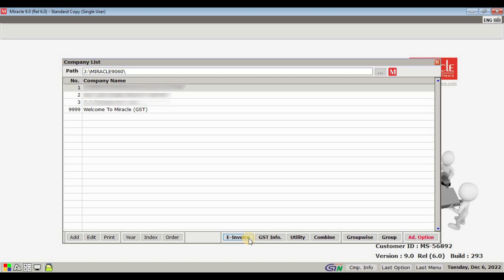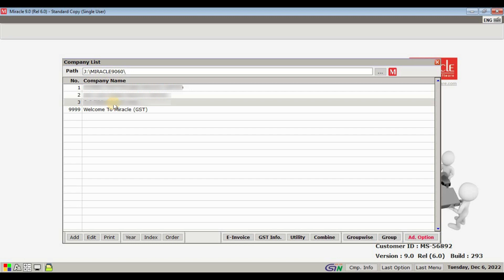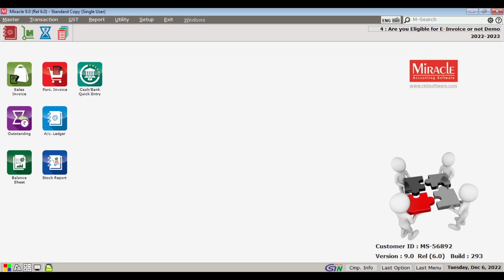Eligibility For Generating E-invoices In Miracle Accounting Software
This video is a tutorial on how to check your eligibility for generating E-Invoices in Miracle Accounting Software. This video is valuable because it is showing eligibility for generating e-invoices in Miracle Accounting Software. Let’s talk about some new updates for eligibility for generating E-Invoices in Miracle Accounting Software.

On the web you can discover a lot of information about 'eligibility for generating e-invoices in Miracle Accounting Software' but let's be sincere ... A YouTube video is worth hundreds of words, and it's simpler to get the information that you need. That's why we produced this video regarding eligibility for generating e-invoices in Miracle Accounting Software keyword and also 'tutorials of miracle accounting software
Please see this vid and you will get the responses you are seeking.
𝗗𝘂𝗿𝗮𝘁𝗶𝗼𝗻:                                     𝗦𝘂𝗯 𝗧𝗶𝘁𝗹𝗲:
𝟬𝟬:𝟬𝟬 𝘁𝗼 𝟬𝟬:𝟬𝟮 𝗪𝗲𝗹𝗰𝗼𝗺𝗲 𝗯𝗮𝗰𝗸 𝘁𝗼 𝗼𝘂𝗿 𝗰𝗵𝗮𝗻𝗻𝗲𝗹

𝟬𝟬:𝟬𝟮 𝘁𝗼 𝟬𝟬:𝟬𝟵 𝗜𝗻 𝘁𝗼𝗱𝗮𝘆'𝘀 𝘃𝗶𝗱𝗲𝗼, 𝘄𝗲 𝘄𝗶𝗹𝗹 𝗴𝗲𝘁 𝘁𝗼 𝗹𝗲𝗮𝗿𝗻 𝘁𝗵𝗮𝘁; 𝗛𝗼𝘄 𝘁𝗼 𝗰𝗵𝗲𝗰𝗸 𝘄𝗵𝗲𝘁𝗵𝗲𝗿 𝘆𝗼𝘂 𝗮𝗿𝗲 𝗲𝗹𝗶𝗴𝗶𝗯𝗹𝗲 𝗳𝗼𝗿 𝗲-𝗶𝗻𝘃𝗼𝗶𝗰𝗶𝗻𝗴 𝗳𝗿𝗼𝗺 𝗠𝗶𝗿𝗮𝗰𝗹𝗲 𝗔𝗰𝗰𝗼𝘂𝗻𝘁𝗶𝗻𝗴 𝗦𝗼𝗳𝘁𝘄𝗮𝗿𝗲 𝗠𝗮𝘆 𝗼𝗿 𝗻𝗼𝘁?

𝟬𝟬:𝟬𝟵 𝘁𝗼 𝟬𝟬:𝟭𝟲 𝗔𝘀 𝘄𝗲 𝗸𝗻𝗼𝘄 𝘁𝗵𝗮𝘁 𝗯𝘆 𝘃𝗶𝘀𝗶𝘁𝗶𝗻𝗴 𝘁𝗵𝗲 𝗚𝗼𝘃𝗲𝗿𝗺𝗲𝗻𝘁 𝗲-𝗶𝗻𝘃𝗼𝗶𝗰𝗲 𝗽𝗼𝗿𝘁𝗮𝗹, 𝘆𝗼𝘂 𝗰𝗮𝗻 𝗰𝗵𝗲𝗰𝗸 𝘁𝗵𝗲 𝗲𝗹𝗶𝗴𝗶𝗯𝗶𝗹𝗶𝘁𝘆 𝗼𝗳 𝗲-𝗶𝗻𝘃𝗼𝗶𝗰𝗶𝗻𝗴 𝗼𝗳 𝗮𝗻𝘆 𝗰𝗼𝗺𝗽𝗮𝗻𝘆.

𝟬𝟬:𝟭𝟲 𝘁𝗼 𝟬𝟬:𝟮𝟲 𝗠𝗶𝗿𝗮𝗰𝗹𝗲 𝗔𝗰𝗰𝗼𝘂𝗻𝘁𝗶𝗻𝗴 𝗦𝗼𝗳𝘁𝘄𝗮𝗿𝗲 𝗵𝗮𝘀 𝗺𝗮𝗱𝗲 𝘁𝗵𝗶𝘀 𝗽𝗿𝗼𝗰𝗲𝘀𝘀 𝗮𝘀 𝗲𝗮𝘀𝘆 𝗮𝘀 𝗷𝘂𝘀𝘁 “𝗼𝗻𝗲 𝗰𝗹𝗶𝗰𝗸”. 𝗦𝗼 𝘁𝗵𝗮𝘁 𝘆𝗼𝘂 𝗰𝗮𝗻 𝗰𝗵𝗲𝗰𝗸 𝗱𝗶𝗿𝗲𝗰𝘁𝗹𝘆 𝗯𝘆 𝗰𝗹𝗶𝗰𝗸𝗶𝗻𝗴 𝗼𝗻 𝗲-𝗶𝗻𝘃𝗼𝗶𝗰𝗲 𝗯𝘂𝘁𝘁𝗼𝗻 𝗳𝗿𝗼𝗺 𝗠𝗶𝗿𝗮𝗰𝗹𝗲 𝗔𝗰𝗰𝗼𝘂𝗻𝘁𝗶𝗻𝗴 𝗦𝗼𝗳𝘁𝘄𝗮𝗿𝗲.

𝟬𝟬:𝟮𝟲 𝘁𝗼 𝟬𝟬:𝟮𝟴 𝗛𝗼𝘄 𝗶𝘁’𝘀 𝗣𝗼𝘀𝘀𝗶𝗯𝗹𝗲? 𝗹𝗲𝘁'𝘀 𝘀𝗲𝗲

𝟬𝟬:𝟮𝟴 𝘁𝗼 𝟬𝟬:𝟯𝟲 𝗦𝘂𝗽𝗽𝗼𝘀𝗲 𝘆𝗼𝘂 𝗵𝗮𝘃𝗲 𝗺𝘂𝗹𝘁𝗶𝗽𝗹𝗲 𝗰𝗼𝗺𝗽𝗮𝗻𝗶𝗲𝘀, 𝗮𝗻𝗱 𝘆𝗼𝘂 𝗵𝗮𝘃𝗲 𝘁𝗼 𝗰𝗵𝗲𝗰𝗸 𝘄𝗵𝗲𝘁𝗵𝗲𝗿 𝘁𝗵𝗲𝘀𝗲 𝗰𝗼𝗺𝗽𝗮𝗻𝗶𝗲𝘀 𝗮𝗿𝗲 𝗲𝗹𝗶𝗴𝗶𝗯𝗹𝗲 𝗳𝗼𝗿 𝗲-𝗶𝗻𝘃𝗼𝗶𝗰𝗲 𝗼𝗿 𝗻𝗼𝘁!

𝟬𝟬:𝟯𝟲 𝘁𝗼 𝟬𝟬:𝟯𝟴 𝗦𝗼, 𝗵𝗲𝗿𝗲 𝗳𝗶𝗿𝘀𝘁 𝘆𝗼𝘂 𝗵𝗮𝘃𝗲 𝘁𝗼 𝘀𝗲𝗹𝗲𝗰𝘁 𝘁𝗵𝗲 𝗰𝗼𝗺𝗽𝗮𝗻𝘆

𝟬𝟬:𝟯𝟴 𝘁𝗼 𝟬𝟬:𝟰𝟭 𝗧𝗵𝗲𝗻 𝗵𝗲𝗿𝗲 𝗯𝗲𝗹𝗼𝘄 𝘆𝗼𝘂 𝘄𝗶𝗹𝗹 𝗳𝗶𝗻𝗱 𝘁𝗵𝗲 𝗯𝘂𝘁𝘁𝗼𝗻 𝗼𝗳 “𝗘-𝗜𝗻𝘃𝗼𝗶𝗰𝗲”

𝟬𝟬:𝟰𝟭 𝘁𝗼 𝟬𝟬:𝟰𝟱 𝗧𝗵𝗶𝘀 𝗯𝘂𝘁𝘁𝗼𝗻 𝘄𝗶𝗹𝗹 𝘄𝗼𝗿𝗸 𝗼𝗻𝗹𝘆 𝗶𝗳 𝘆𝗼𝘂 𝗵𝗮𝘃𝗲 𝘁𝗮𝗸𝗲𝗻 𝗼𝘂𝗿 𝘀𝘂𝗯𝘀𝗰𝗿𝗶𝗽𝘁𝗶𝗼𝗻

𝟬𝟬:𝟰𝟱 𝘁𝗼 𝟬𝟬:𝟱𝟰 𝗔𝘀 𝘀𝗼𝗼𝗻 𝗮𝘀 𝘄𝗲 𝗰𝗹𝗶𝗰𝗸 𝗼𝗻 𝘁𝗵𝗲 𝗘-𝗶𝗻𝘃𝗼𝗶𝗰𝗲 𝗯𝘂𝘁𝘁𝗼𝗻, 𝘁𝗵𝗲 𝗘-𝗶𝗻𝘃𝗼𝗶𝗰𝗲 𝘀𝘆𝘀𝘁𝗲𝗺 𝗺𝗮𝘆 𝗼𝗽𝗲𝗻 𝘁𝗵𝗲 𝘄𝗶𝗻𝗱𝗼𝘄 𝗼𝗳 𝘀𝘁𝗮𝘁𝘂𝘀 𝗼𝗳 𝗘-𝗶𝗻𝘃𝗼𝗶𝗰𝗲 𝗲𝗻𝗮𝗯𝗹𝗲𝗺𝗲𝗻𝘁 𝗼𝗳 𝘁𝗮𝘅𝗽𝗮𝘆𝗲𝗿.

𝟬𝟬:𝟱𝟰 𝘁𝗼 𝟬𝟭:𝟬𝟭 𝗛𝗲𝗿𝗲 𝗚𝗦𝗧𝗜𝗡 𝗻𝘂𝗺𝗯𝗲𝗿 𝘄𝗶𝗹𝗹 𝗯𝗲 𝗳𝗶𝗹𝗹𝗲𝗱 𝗮𝘂𝘁𝗼𝗺𝗮𝘁𝗶𝗰𝗮𝗹𝗹𝘆 𝗶𝗳 𝘄𝗲 𝗵𝗮𝘃𝗲 𝗮𝗹𝗿𝗲𝗮𝗱𝘆 𝗲𝗻𝘁𝗲𝗿𝗲𝗱 𝘄𝗵𝗶𝗹𝗲 𝗰𝗿𝗲𝗮𝘁𝗶𝗻𝗴 𝘁𝗵𝗲 𝗰𝗼𝗺𝗽𝗮𝗻𝘆.

𝟬𝟭:𝟬𝟭 𝘁𝗼 𝟬𝟭:𝟬𝟰 𝗬𝗼𝘂 𝗰𝗮𝗻 𝗮𝗹𝘀𝗼 𝗰𝗵𝗮𝗻𝗴𝗲 𝘁𝗵𝗲 𝗚𝗦𝗧𝗜𝗡 𝗻𝘂𝗺𝗯𝗲𝗿

𝟬𝟭:𝟬𝟰  𝘁𝗼 𝟬𝟭:𝟬𝟴 𝗧𝗵𝗲𝗻 𝘁𝘆𝗽𝗲 𝘁𝗵𝗲 𝗰𝗮𝗽𝘁𝗰𝗵𝗮 𝗰𝗼𝗱𝗲 𝗮𝘀 𝗴𝗶𝘃𝗲𝗻

𝟬𝟭:𝟬𝟴 𝘁𝗼 𝟬𝟭:𝟬𝟵 𝗧𝗵𝗲𝗻 𝗰𝗹𝗶𝗰𝗸 𝗼𝗻 𝗚𝗢.

𝟬𝟭:𝟬𝟵 𝘁𝗼 𝟬𝟭:𝟭𝟮 𝗙𝗿𝗼𝗺 𝗵𝗲𝗿𝗲 𝘁𝗵𝗲 𝗽𝗼𝗽-𝘂𝗽 𝗼𝗳 𝗚𝗦𝗧𝗜𝗡 𝗗𝗲𝘁𝗮𝗶𝗹𝘀 𝘄𝗶𝗹𝗹 𝗼𝗽𝗲𝗻

𝟬𝟭:𝟭𝟮 𝘁𝗼 𝟬𝟭:𝟭𝟳 𝗜𝗻 𝘄𝗵𝗶𝗰𝗵 𝗚𝗦𝗧𝗜𝗡 𝗻𝘂𝗺𝗯𝗲𝗿, 𝘁𝗿𝗮𝗱𝗲 𝗻𝗮𝗺𝗲 𝗶𝗲 𝗰𝗼𝗺𝗽𝗮𝗻𝘆 𝗻𝗮𝗺𝗲 𝗮𝗻𝗱 𝘁𝘆𝗽𝗲 𝗱𝗲𝘁𝗮𝗶𝗹𝘀 𝘄𝗶𝗹𝗹 𝗯𝗲 𝘁𝗵𝗲𝗿𝗲.

𝟬𝟭:𝟭𝟳 𝘁𝗼 𝟬𝟭:𝟮𝟱 𝗶𝘀 𝘁𝗵𝗲 𝗹𝗮𝘀𝘁 𝘀𝘁𝗮𝘁𝘂𝘀 𝘁𝗵𝗮𝘁 𝘄𝗶𝗹𝗹 𝗹𝗲𝘁 𝘂𝘀 𝗸𝗻𝗼𝘄 𝘁𝗵𝗮𝘁 𝘆𝗼𝘂 𝗮𝗿𝗲 𝗲𝗻𝗮𝗯𝗹𝗲𝗱 𝗳𝗼𝗿 𝗘-𝗜𝗻𝘃𝗼𝗶𝗰𝗶𝗻𝗴 𝗳𝗿𝗼𝗺 '𝟬𝟭-𝗔𝗽𝗿-𝟮𝟬𝟮𝟮'

𝟬𝟭:𝟮𝟱 𝘁𝗼 𝟬𝟭:𝟯𝟭 𝗼𝗿 𝗳𝗿𝗼𝗺 𝗳𝗶𝗻𝗮𝗻𝗰𝗶𝗮𝗹 𝘆𝗲𝗮𝗿 𝘆𝗼𝘂 𝗵𝗮𝘃𝗲 𝗰𝗿𝗼𝘀𝘀𝗲𝗱 𝘁𝗵𝗲 𝗮𝗴𝗴𝗿𝗲𝗴𝗮𝘁𝗲 𝗮𝗻𝗻𝘂𝗮𝗹 𝘁𝘂𝗿𝗻𝗼𝘃𝗲𝗿 𝗼𝗳 ₹ 𝟮𝟬 𝗖𝗿𝗼𝗿𝗲 𝗳𝗼𝗿 𝘆𝗼𝘂𝗿 𝗣𝗔𝗡

𝟬𝟭:𝟯𝟭 𝘁𝗼 𝟬𝟭:𝟯𝟳 𝗔𝗻𝗱 𝗵𝗲𝗿𝗲 𝘁𝗵𝗲 𝗴𝗿𝗲𝗲𝗻 𝗰𝗼𝗹𝗼𝗿 𝗶𝗻𝗱𝗶𝗰𝗮𝘁𝗲𝘀 𝘁𝗵𝗮𝘁 𝘆𝗼𝘂𝗿 𝗰𝗼𝗺𝗽𝗮𝗻𝘆 𝗶𝘀 𝗲𝗻𝗮𝗯𝗹𝗲𝗱 𝗳𝗼𝗿 𝗲-𝗶𝗻𝘃𝗼𝗶𝗰𝗶𝗻𝗴

𝟬𝟭:𝟯𝟳 𝘁𝗼 𝟬𝟭:𝟰𝟰 𝗜𝗳 𝘆𝗼𝘂 𝗵𝗮𝘃𝗲 𝗻𝗼𝘁 𝗮𝗱𝗱𝗲𝗱 𝗚𝗦𝗧𝗜𝗡 𝗻𝘂𝗺𝗯𝗲𝗿 𝗮𝗻𝗱 𝘆𝗼𝘂 𝗰𝗹𝗶𝗰𝗸 𝗼𝗻 𝗲-𝗶𝗻𝘃𝗼𝗶𝗰𝗲 𝗯𝘂𝘁𝘁𝗼𝗻

𝟬𝟭:𝟰𝟰 𝘁𝗼 𝟬𝟭:𝟰𝟵 𝗧𝗵𝗲𝗻 𝘁𝗵𝗶𝘀 𝗽𝗼𝗽 𝘂𝗽 𝘄𝗶𝗹𝗹 𝗼𝗽𝗲𝗻, 𝗶𝗻 𝘄𝗵𝗶𝗰𝗵 𝘆𝗼𝘂 𝘄𝗶𝗹𝗹 𝗯𝗲 𝗮𝘀𝗸𝗲𝗱 𝘁𝗼 𝗲𝗻𝘁𝗲𝗿 𝘁𝗵𝗲 𝗚𝗦𝗧𝗜𝗡 𝗻𝘂𝗺𝗯𝗲𝗿

𝟬𝟭:𝟰𝟵 𝘁𝗼 𝟬𝟭:𝟱𝟮 𝗟𝗲𝘁'𝘀 𝗰𝗵𝗲𝗰𝗸 𝘁𝗵𝗲 𝗲𝗹𝗶𝗴𝗶𝗯𝗶𝗹𝗶𝘁𝘆 𝗼𝗳 𝗮𝗻𝗼𝘁𝗵𝗲𝗿 𝗰𝗼𝗺𝗽𝗮𝗻𝘆

𝟬𝟭:𝟱𝟮 𝘁𝗼 𝟬𝟮:𝟬𝟭 𝗔𝘀 𝘀𝗼𝗼𝗻 𝗮𝘀 𝘆𝗼𝘂 𝗰𝗹𝗶𝗰𝗸 𝗼𝗻 “𝗚𝗢” 𝘁𝗵𝗲𝗻 𝘁𝗵𝗲 𝗽𝗼𝗽-𝘂𝗽 𝗼𝗳 “𝗚𝗦𝗧𝗜𝗡 𝗗𝗲𝘁𝗮𝗶𝗹𝘀” 𝘄𝗶𝗹𝗹 𝗯𝗲 𝘀𝗵𝗼𝘄𝗲𝗱 𝗶𝗻 𝗥𝗲𝗱 𝗰𝗼𝗹𝗼𝗿 𝗯𝗲𝗰𝗮𝘂𝘀𝗲 𝘁𝗵𝗶𝘀 𝗰𝗼𝗺𝗽𝗮𝗻𝘆 𝗶𝘀 𝗻𝗼𝘁 𝗲𝗻𝗮𝗯𝗹𝗲𝗱 𝗳𝗼𝗿 𝗲-𝗶𝗻𝘃𝗼𝗶𝗰𝗶𝗻𝗴

𝟬𝟮:𝟬𝟭 𝘁𝗼 𝟬𝟮:𝟬𝟴 𝗜𝗻 𝘀𝘂𝗰𝗵 𝗮 𝘀𝗶𝗺𝗽𝗹𝗲 𝘄𝗮𝘆, 𝘆𝗼𝘂 𝗰𝗮𝗻 𝗰𝗵𝗲𝗰𝗸 𝘄𝗵𝗲𝘁𝗵𝗲𝗿 𝘆𝗼𝘂 𝗮𝗿𝗲 𝗲𝗹𝗶𝗴𝗶𝗯𝗹𝗲 𝗳𝗼𝗿 𝗲-𝗶𝗻𝘃𝗼𝗶𝗰𝗲 𝗼𝗿 𝗻𝗼𝘁 𝗳𝗿𝗼𝗺 𝗠𝗶𝗿𝗮𝗰𝗹𝗲 𝗔𝗰𝗰𝗼𝘂𝗻𝘁𝗶𝗻𝗴 𝗦𝗼𝗳𝘁𝘄𝗮𝗿𝗲

𝟬𝟮:𝟬𝟴 𝘁𝗼 𝟬𝟮:𝟬𝟵 𝗧𝗵𝗮𝗻𝗸 𝗬𝗼𝘂 𝗳𝗼𝗿 𝘄𝗮𝘁𝗰𝗵𝗶𝗻𝗴…

We hope you have gotten some helpful details by now, The next step is to take action and offer us the possibility to make things better. See you on the other side!
Desire to find out more about us? Simply call us by means of the info provided in the description listed below.
Follow our video clips regarding eligibility for generating e-invoices in Miracle Accounting Software as well as other comparable topics on

Please note that E-Invoicing is a compliance requirement for businesses above a certain turnover in India as per GST laws and the criteria for eligibility may change as per the Government's guidelines. It is recommended to consult with tax professionals or check the GST portal to ensure that your business is compliant.